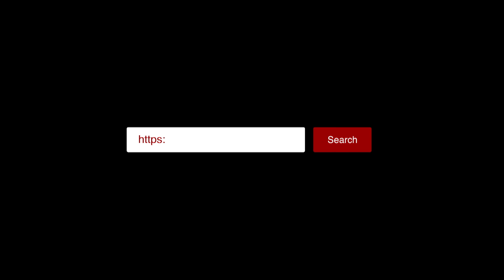PDF တွေကို လက်နက်တပ်ဆင်ပေးနိုင်ရေး NUG ပြင်ဆင်နေ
ဧရာဝတီ၊ ဩဂုတ် ၂၅၊ ၂၀၂၁

နယ်မြေဒေသ အသီးသီးမှာ ရှိတဲ့ ပြည်သူ့ကာကွယ်ရေးတပ်(PDF) ရဲဘော်တွေကို လက်နက်တပ် ဆင် ပေးနိုင်ရေးအတွက် တိုင်းရင်းသား လက်နက်ကိုင် EAOs အဖွဲ့တွေနဲ့ ညှိနှိုင်းမှုတွေ လုပ်ဆောင်နေတယ် လို့ အမျိုးသား ညီညွတ်ရေးအစိုးရ(NUG) က ပြောပါတယ်။

အမျိုးသား ညီညွတ်ရေး အစိုးရ(NUG) က ဩဂုတ်လ ၂၄ ရက် ညနေပိုင်းက ပြုလုပ်ခဲ့တဲ့ စတုတ္တအကြိမ် မြောက် သတင်းစာရှင်းလင်းပွဲမှာ ဧရာဝတီ သတင်းဌာနရဲ့ မေးမြန်းမှုကို ပြန်လည်ဖြေကြားရာမှာ ထည့် သွင်းပြောကြားခဲ့တာ ဖြစ်ပါတယ်
ပြီးခဲ့တဲ့ ရက်ပိုင်းက NUG ထံက လက်နက် အပါအဝင် ရိက္ခာနဲ့ အခြားလိုအပ်တဲ့ ထောက်ပံ့မှုတွေ မရရှိဘူးဆိုပြီး ပြည်သူ့ကာကွယ်ရေးတပ် (PDF) တပ်ဖွဲ့ဝင် အချို့ထံက ဝေဖန်မှုတွေ ထွက်ပေါ်ခဲ့ပါတယ်။

ဒါ့အပြင် နယ်မြေ ဒေသအချို့မှ PDF တွေအနေနဲ့ မိမိတပ်ဖွဲ့ အစီအစဉ် အနေနဲ့ လက်နက် ဝယ်ယူနိုင်ရေး အတွက် အလှူကောက်ခံမှုတွေလည်း ပြုလုပ်နေကြပါတယ်။